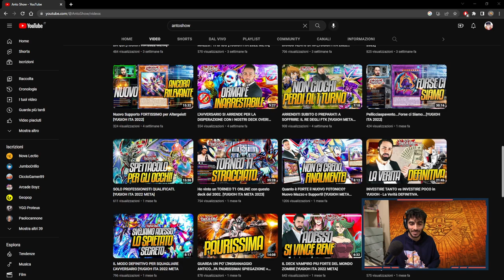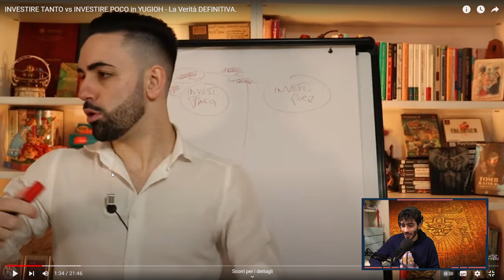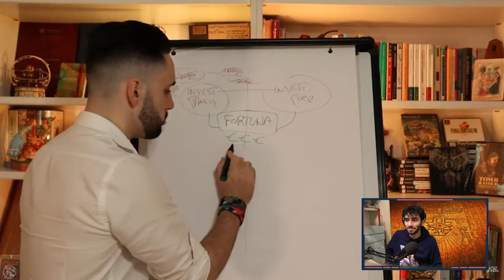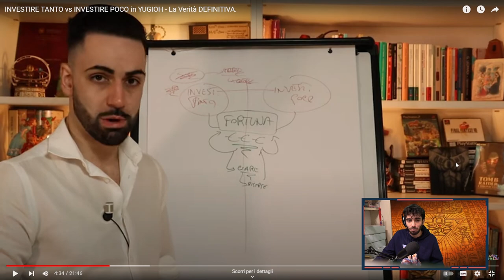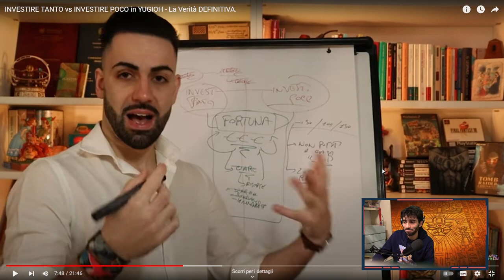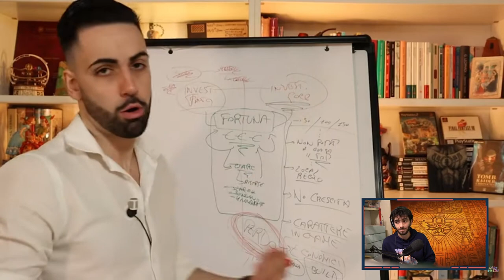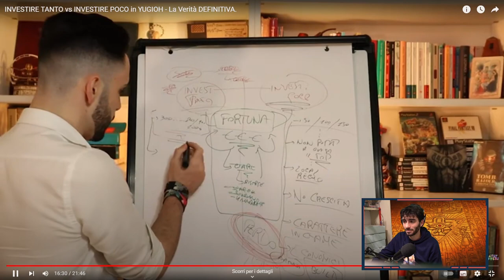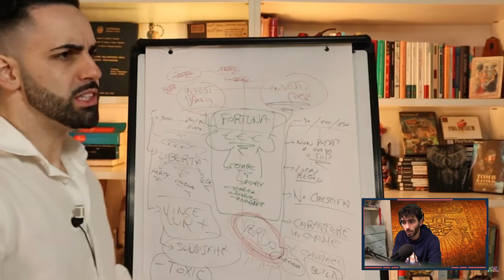QUANTO INVESTIRE IN YU-GI-OH?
🔹COLLABORAZIONI

🔹SOCIAL
- Instagram Cappello di Paglia: